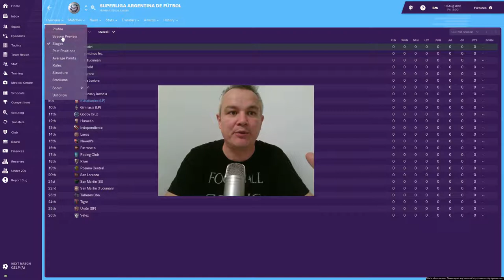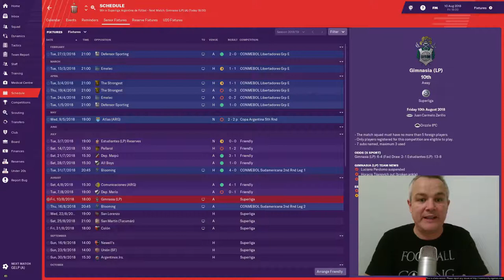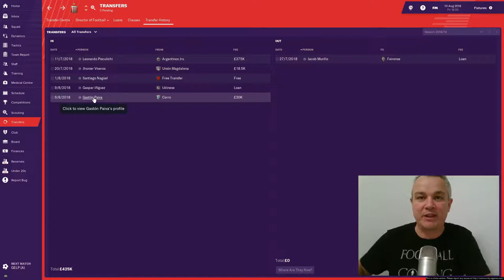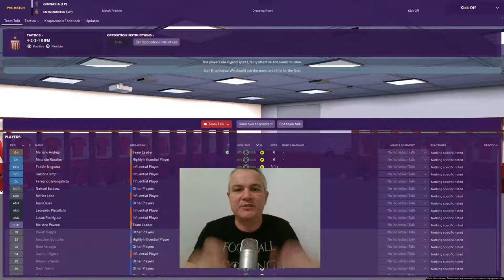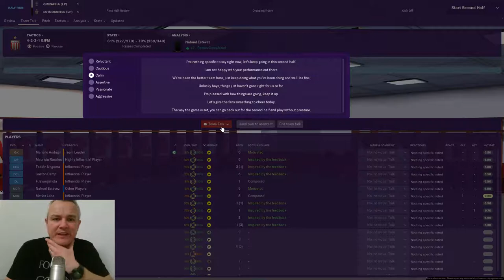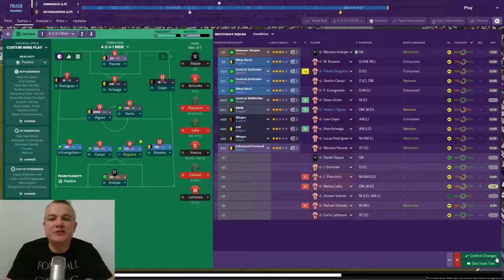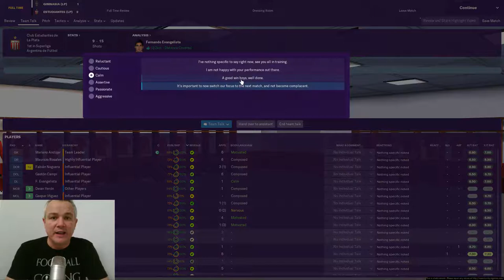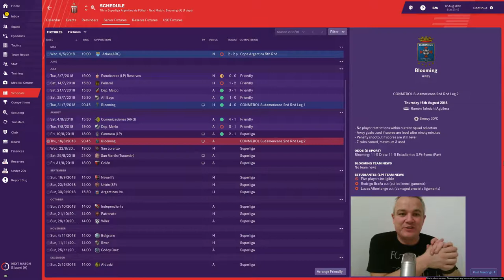FM19 | ESTUDIANTES | EPISODE FOUR | SUPERLIGA OPENER!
In this episode, we kick off our Superliga campaign with a city derby at Gimnasia. Can we get off to a winning start?

I HAVE A BLOG AND TWITTER SAVE WITH ASTON VILLA! THE LINK TO MY TWITTER IS BELOW, OR TO READ ABOUT THE SAVE SO FAR, GO